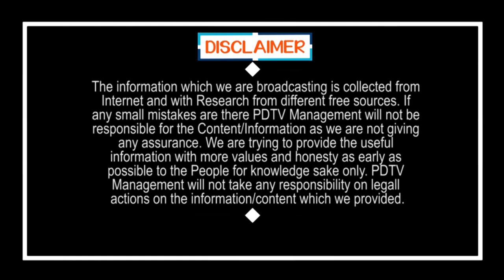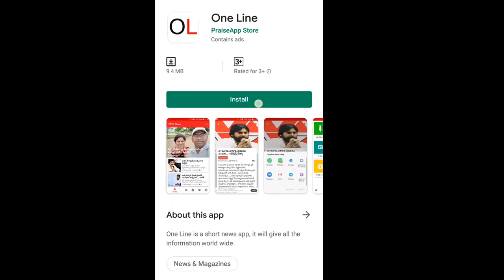Workers Problem | కూలీల కష్టాలు